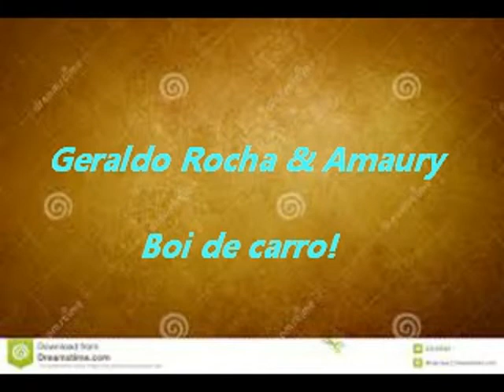Geraldo Rocha & Amaury - Boi de carro!!!